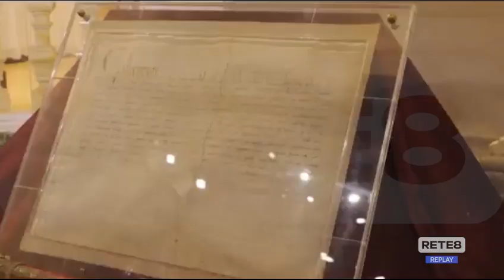L'Aquila - Conto alla rovescia per la 30^ Perdonanza